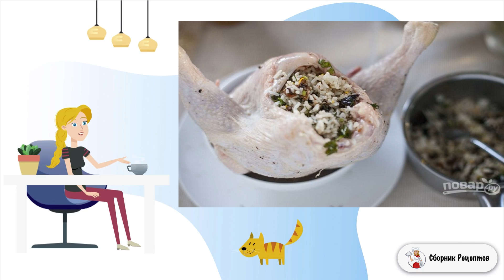Курица фаршированная рисом и сухофруктами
Люблю томатные супы-пюре за их яркую краску, вкус и аромат. Аромат в этом рецепте блюду придадут базилик и розмарин. Суп готовится легко и быстро, подается с сыром фета и сметаной. Приятного аппетита!    Сыр фета хорошо сочетается с томатным супом, придает ему дополнительную сытность и нежный вкус. Если у вас нет свежих помидор, смело используйте консервированные томаты в собственном соку. Суп приготовится еще быстрее.